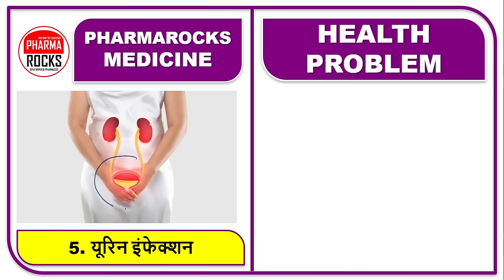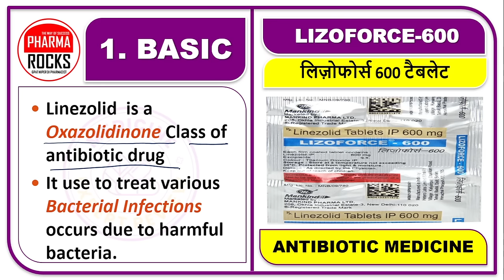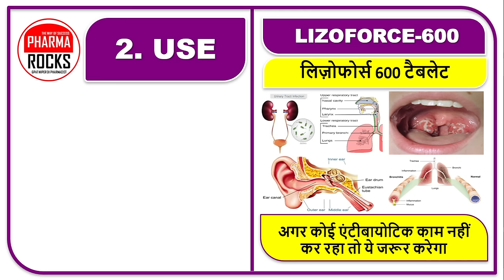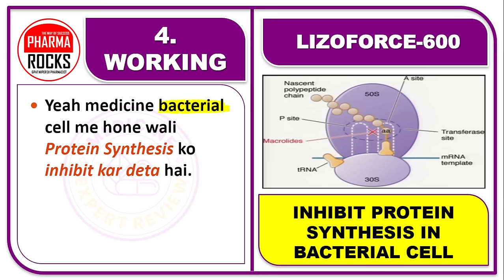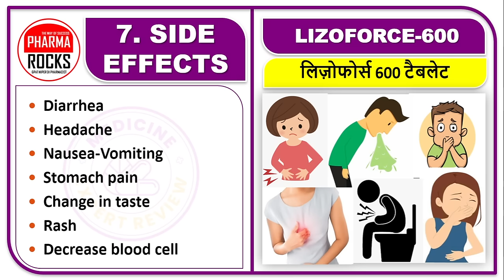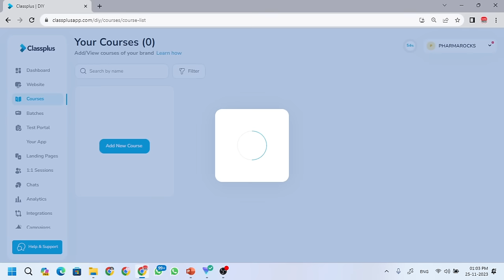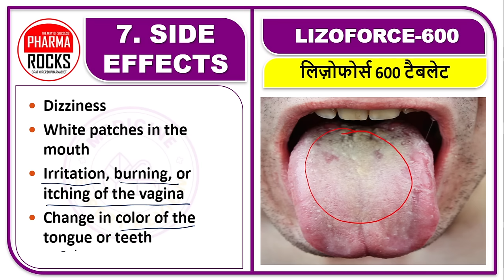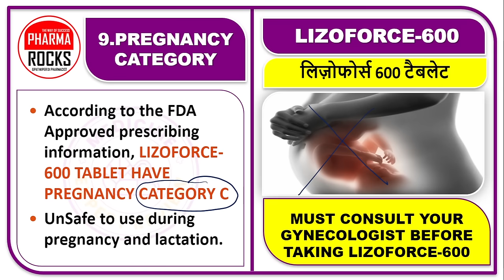लिज़ोफोर्स 600 टैबलेट, LIZOFORCE-600 TABLET, कोनसी बीमारी में देते है?, जीभ पर सफ़ेद परत बन जाना,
ASSISTANT PROFESSOR
FOUNDER PHARMAROCKS
PHD SCOLAR (GTU AHMEDABAD)

📚 STUDY MATERIAL
👨🏼‍🏫 VIDEO LECTURE
📊 TEST SERIES